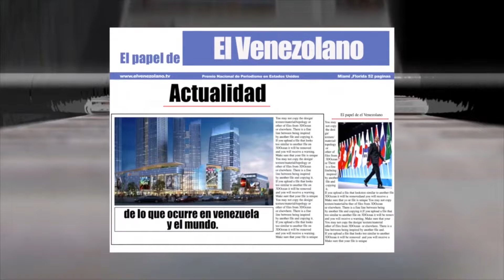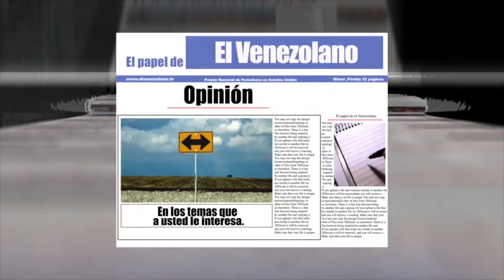Entrevista a Marcelino Mijares - El Papel de El Venezolano con José Hernández @joseyelim Parte 3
José Hernández entrevista a Marcelino Mijares, líder de la oposición cubana quien habla sobre la histórica visita de el Papa a la isla de Cuba